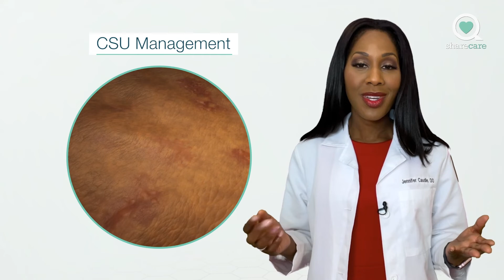Travel Through the Human Skin: What Do Chronic Hives Look Like?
Chronic hives affect about 1.5 million Americans with no identifiable trigger, but it is believed that an overactive autoimmune system may be at the root of the problem. Learn more about this unpredictable condition while Jen Claude, DO takes you through a virtual journey.